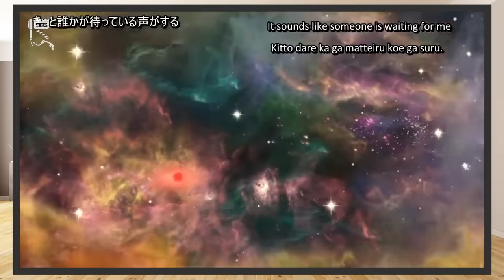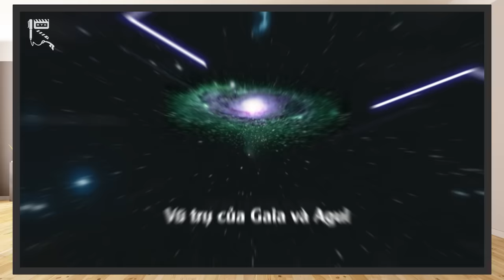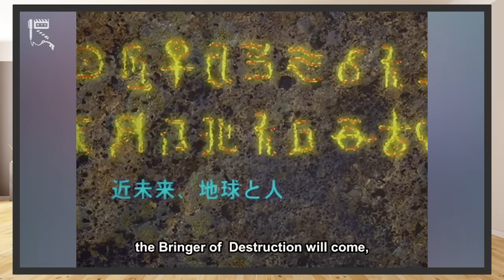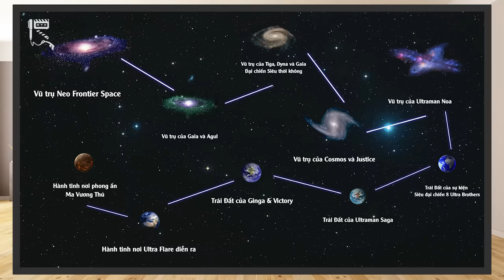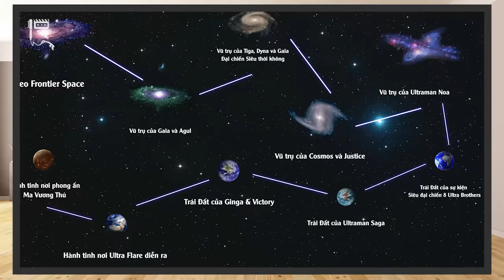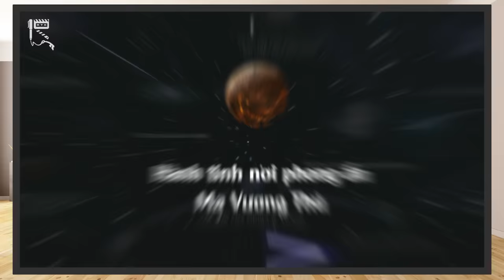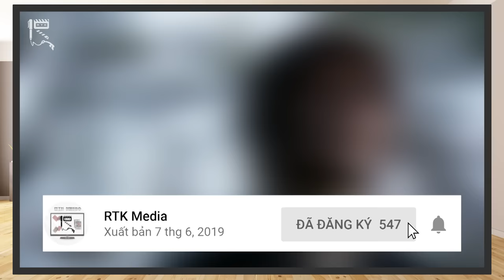ULTRAVERSE - Hành trình KHÁM PHÁ Đa Vũ Trụ của Ultraman (Phần 1)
Vũ trụ là một khái niệm rộng lớn, đồ sộ vượt xa khỏi vốn kiến thức thông thường của con người. Bên ngoài khoảng không gian lạnh lẽo heo hút đó, còn tồn tại cả những khái niệm vĩ mô hơn nữa gọi là Đa vũ trụ (The Multiverse), nơi tập hợp của rất nhiều vũ trụ khác nhau. Bên trong mỗi vũ trụ lại là vô số những hành tinh, tiểu hành tinh và vệ tinh,...

Vũ trụ của các Ultraman cũng đem trong mình điểm tương đồng như vậy.
Ngày hôm nay, dưới bài viết được nghiên cứu bởi anh Hoshino Aoi, hãy cùng RTK Media chúng mình tìm hiểu về một đa vũ trụ rộng lớn muôn màu của các Ultraman, hay còn được gọi với cái tên phổ thông hơn là The Ultraverse nhé! Video này cũng sẽ có sự góp mặt của giọng đọc mới được RTK Media tuyển chọn, mong sẽ nhận được sự ủng hộ từ các bạn.

Thực hiện: Hoshino Aoi, Mr.R 0836, Siris, Vũ Mạnh Kiên
Credit:
Scene copyrights by Tsuburaya Productions
- Chủ TK: Vũ Mạnh Kiên
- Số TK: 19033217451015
- Ngân hàng: Techcombank